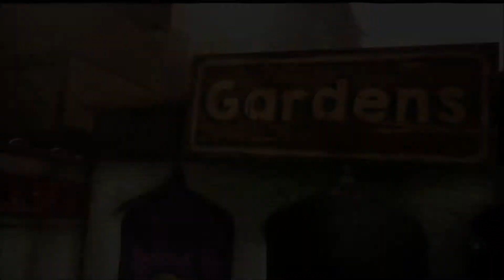Sackboy: A Big Adventure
Developer: Sumo Digital
Publisher: Sony Interactive Entertainment America
Release Date: November 12, 2020
Physical Release Platforms: PlayStation 4, PlayStation 5
MSRP: $59.99
ESRB Rating: E (Mild Cartoon Violence, Mild Lyrics)

-A Special Edition ($89.99) is also available for the PlayStation 4. It includes a Sackboy plush, art book, digital art book, digital soundtrack, four in-game costumes, four emotes, and 20 avatars.

-Although the box lists online multiplayer, that feature was not available at the time of release and was added via a free update on December 17, 2020.

-Unfortunately, in the video I had to disable the music. I did upload another video around the time the game released but that recording is blocked worldwide due to music copyrights on three of the five tracks that appear in it. Therefore, I decided to record this one without music so I'd at least have something for the channel.

01:31 - Story Opening
04:58 - A Big Adventure
16:28 - Zom Zom's (Shop)
18:27 - Cold Feat
29:01 - Up For Grabs
40:10 - Keys to Success